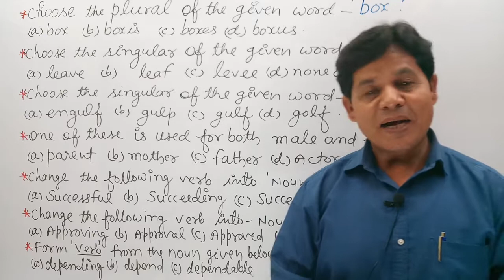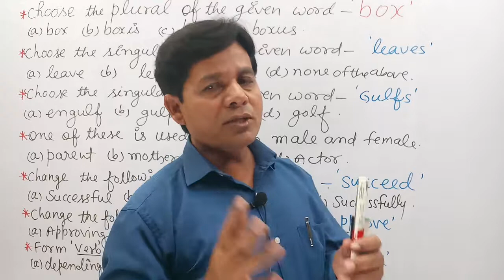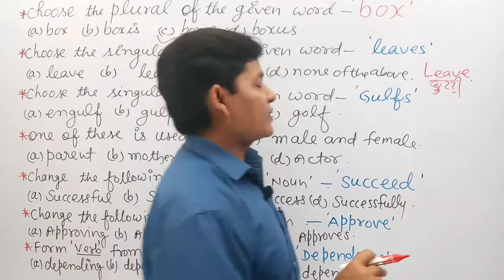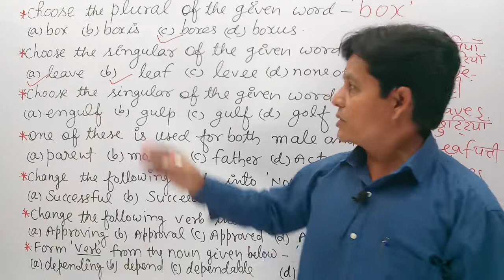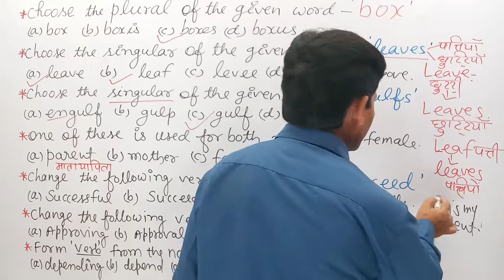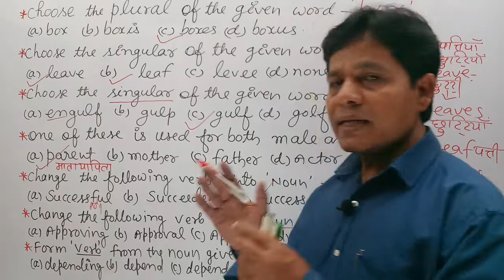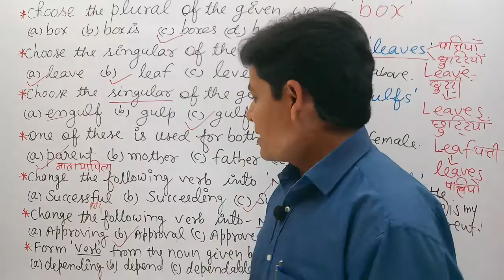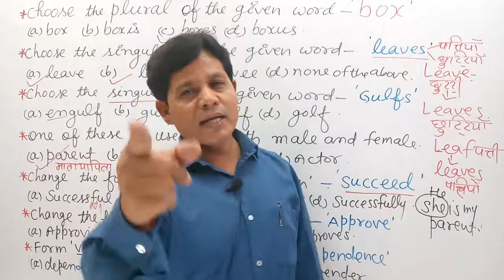Question paper pattern for UP TET,CTET, SUPER TET, NOUN NUMBER, SINGULAR-PLURAL, COUNTABLE UNCOMFORT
Welcome you all on my channel Royagic way. Thank you so much.